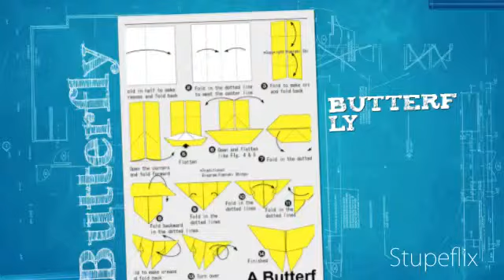Origami Warm Up Video 2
Origami 4-5-6 coming soon !!